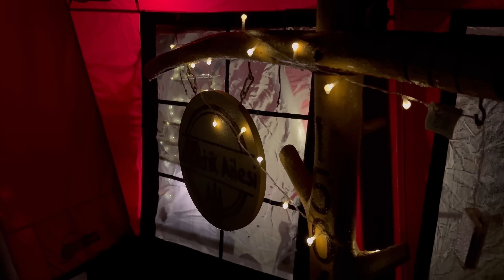KIŞ BAHÇELİ ÇADIRIMIZLA YILBAŞI KAMPI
Atik Ailesi’nin yeni bir kamp videosundan herkese selamlar. Bugün kış bahçeli çadırımızla karlar altında yılbaşı kampı yaptık. Çadırımızın içini yılbaşına özel olarak süsledik. Tiny House çadırımız ile ev konforunda keyifli bir kamp yaptık. Yağmurla başlayan kampımız kar ile bitmiş oldu. Herkesin iyi bir yıl geçirmesini diliyoruz.